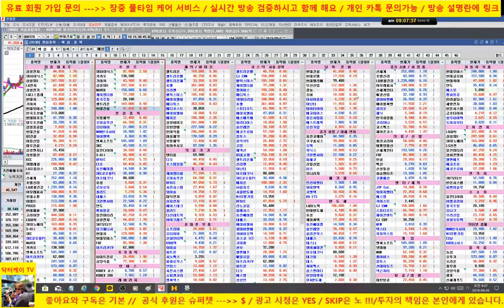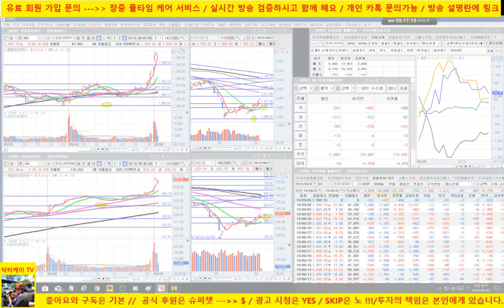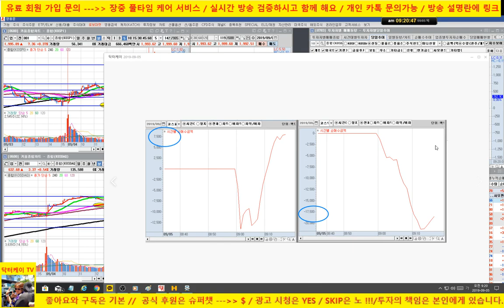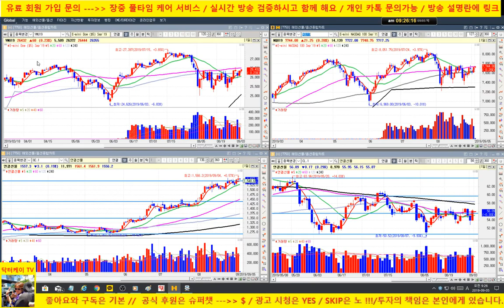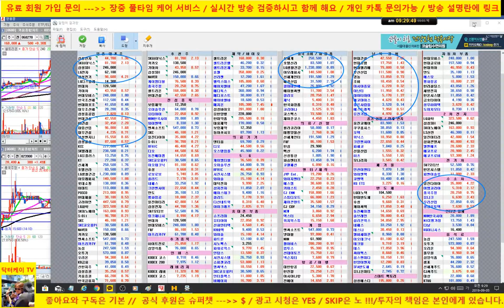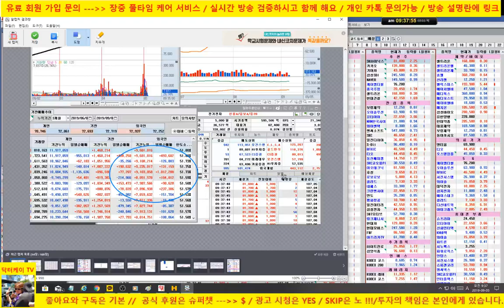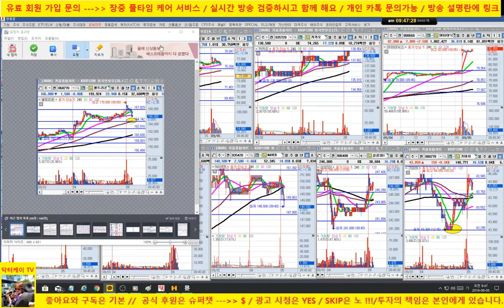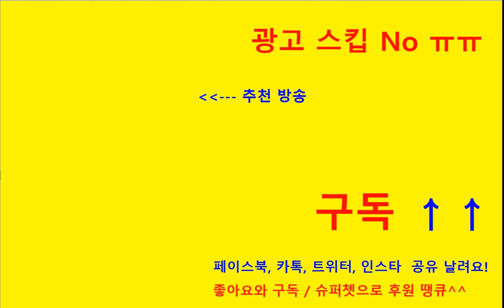[주식] 셀트리온 차익실현 눌리면 16만원 인근 재매수 예정/sk 하이닉스 날라갑니다/코스피 2천 돌파/외국인 기관 쌍끌이 매수/190905/닥터케이 주식아카데미